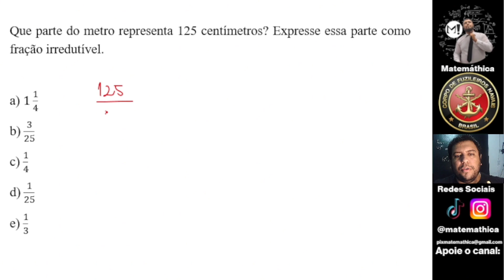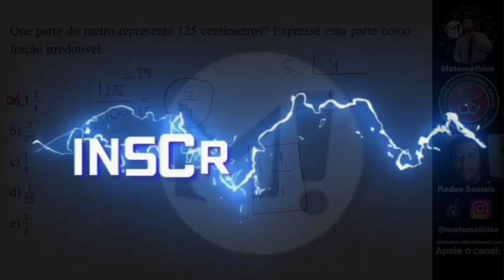CFN | Qual parte do metro representa 125 centímetros? Expresse essa parte como fração irredutível.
(Fuzileiros)  Qual parte do metro representa 125 centímetros? Expresse essa parte como fração irredutível.

b) 3/25
c) 1/4
d) 1/25
e) 1/3